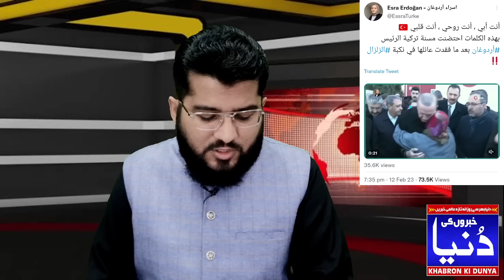Ghulam Nabi Madni News